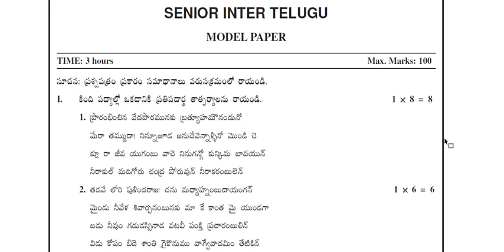Ap Inter second year telugu 💯💯 quarterly paper 2023 | AP inter 2nd year telugu 💯💯 V.IMP paper 2023